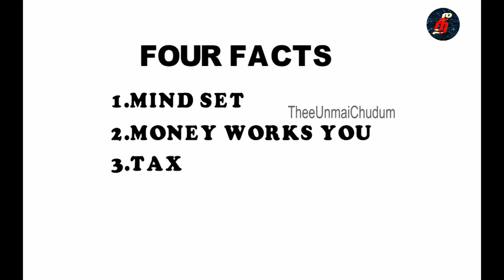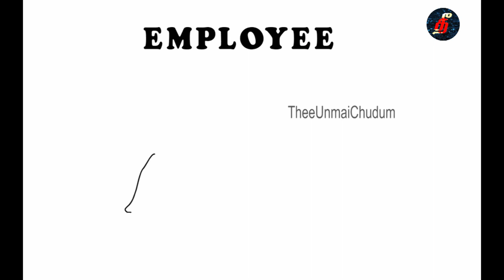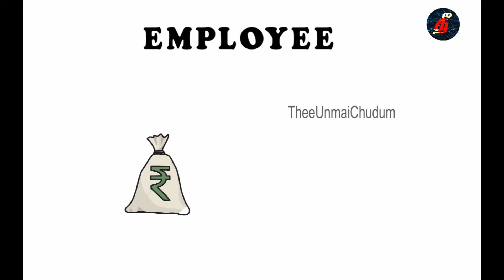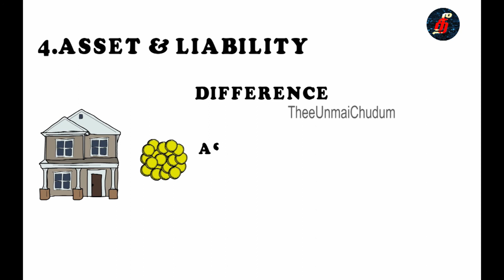Rich dad and poor dad in Tamil for just 3 minutes